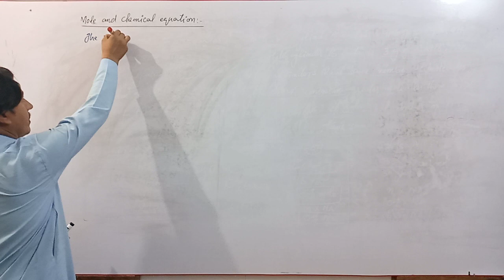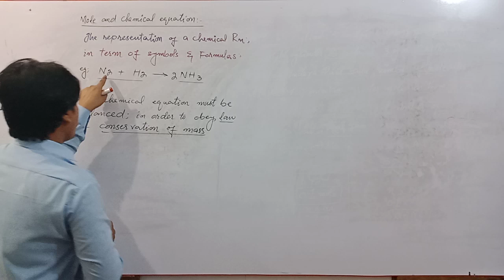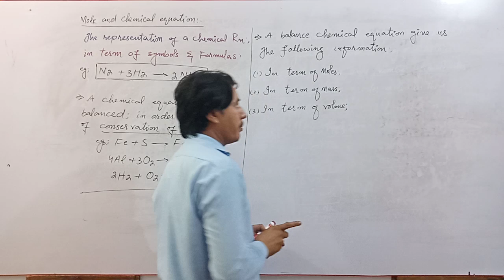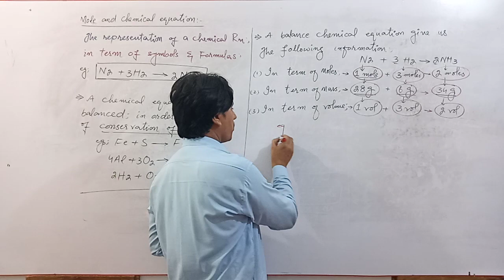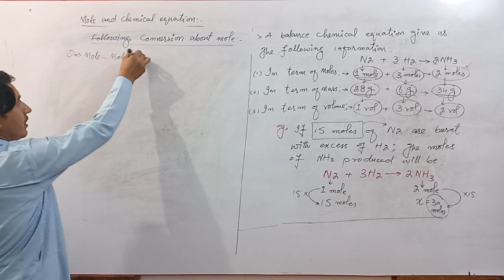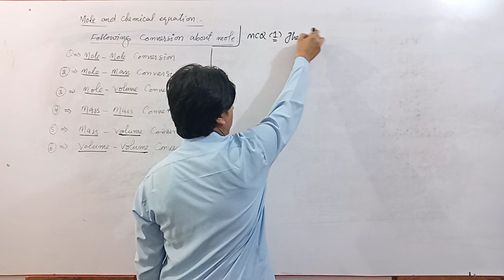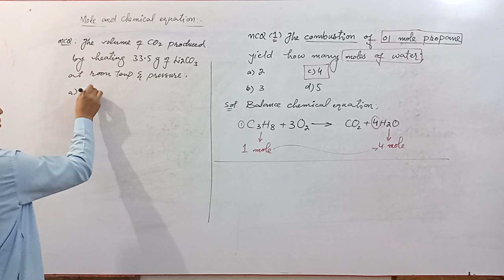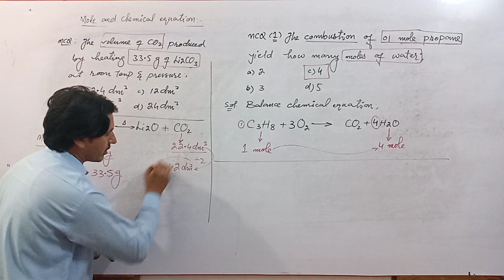Mole and chemical equation for ETEA